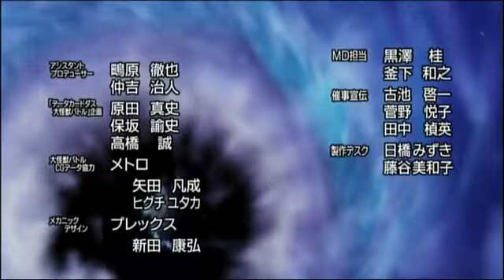Ultra Galaxy Mega Monster Battle: Never Ending Odyssey Eps 1 Sub Indo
Sumber Fansub by: DantokuSubs